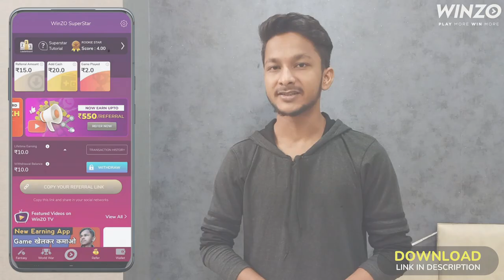जादूगर का जादू और लोटे का कमाल। Best magic in the world